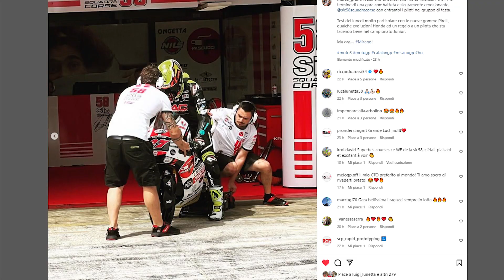UFFICIALE: è ARRIVATA PIRELLI nel MOTOMONDIALE.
Lunedì a Barcellona ci sono stati i test per Moto2 e Moto3 per provare le gomme Pirelli, che entreranno nel regolamento, sostituendo Dunlop, nel 2024.

*🙋CHI SONO?*
Nome: 𝓢𝓲𝓶𝓸𝓷𝓮
Cognome: 𝓛𝓪𝓷𝓭𝓲
Data di nascita: 𝟎𝟓/𝟎𝟕/𝟐𝟎𝟎𝟔

*VUOI CONTATTARMI?*
oppure attraverso *Instagram*